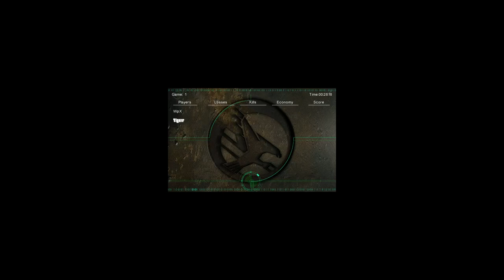2v2 Wpx Trx vs Greyhonda Tigerr #2